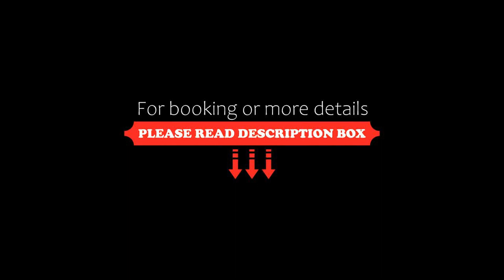Hotel Prezident, Ivanjica, Serbia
About Property:
You're eligible for a Genius discount at Hotel Prezident! To save at this property, all you have to do is sign in.
Set in Ivanjica in the Central Serbia region, Hotel Prezident offers accommodation with free WiFi and free private parking.
All units feature a private bathroom and have air conditioning, a flat-screen TV and a fridge.
A buffet, à la carte or continental breakfast can be enjoyed at the property. At the bed and breakfast you will find a...
Property Type: Hotel
Address: Sađavac 181, 32250 Ivanjica, Serbia
Searching For
1. Hotel Prezident - Ivanjica - Serbia
2. Hotel Prezident - Ivanjica - Serbia Address
3. Hotel Prezident - Ivanjica - Serbia Rooms
4. Hotel Prezident - Ivanjica - Serbia Amenities
5. Hotel Prezident - Ivanjica - Serbia Offers and Deals
Audio Credit:
Track Title: Reasons To Hope
Artist: Reed Mathis